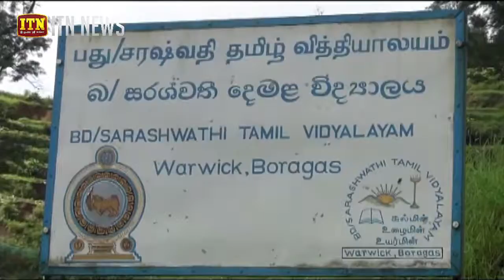අද සිට යළි වැසි වැඩිවෙයි - හෝප්ටන් වතුයාය නායයාමේ අවදානමක